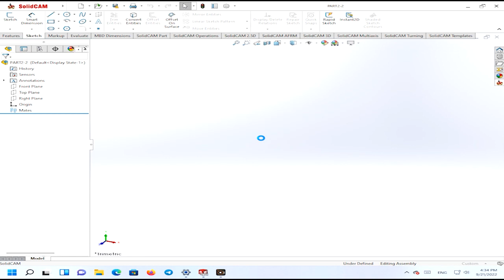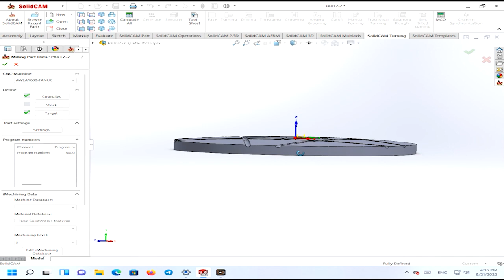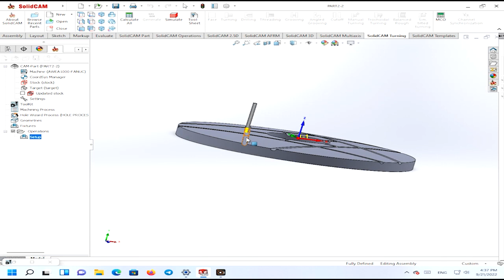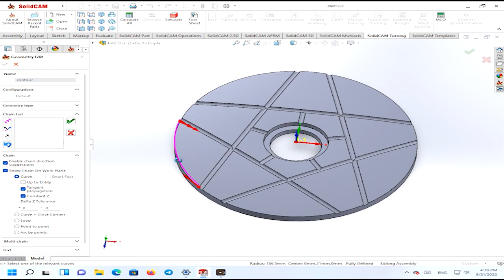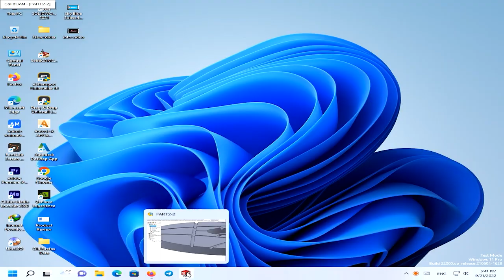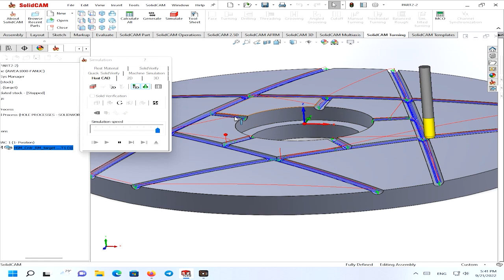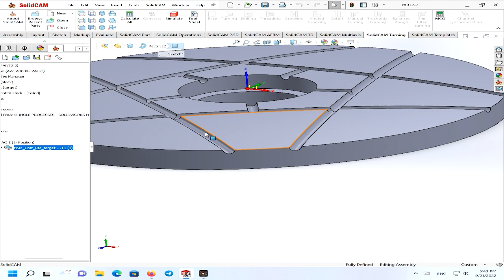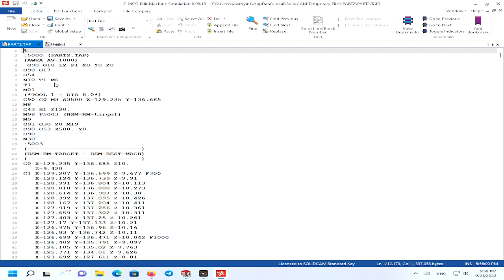solidcam hsm rest machining